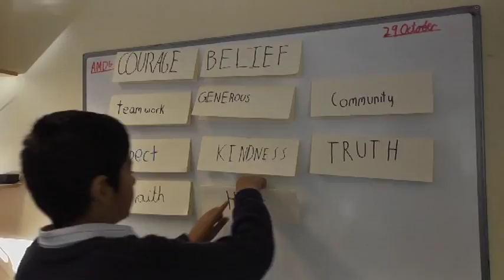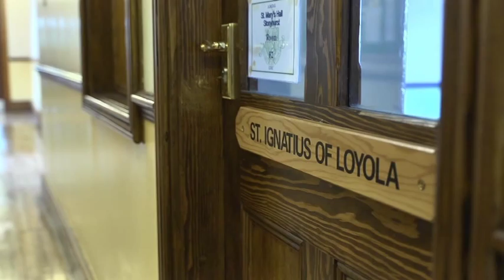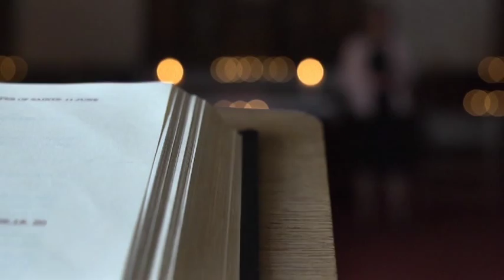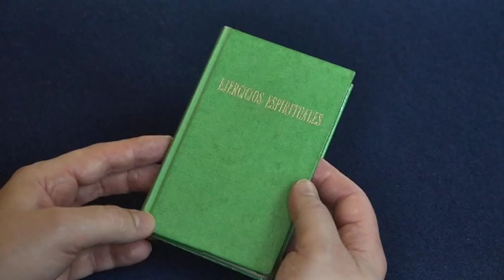Part 1 of The Spirit of Jesuit Education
People often ask what makes a Jesuit school different or distinctive. Saint Ignatius Loyola (founder of the Society of Jesus and Jesuit schools) gave the answer that a Jesuit school should be about "improvement in living and learning for the greater glory of God and the common good."